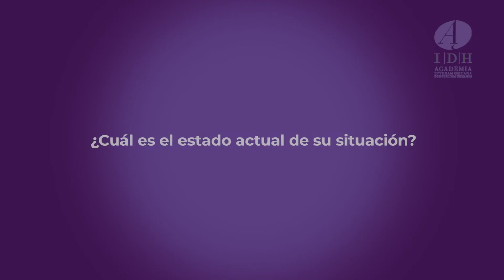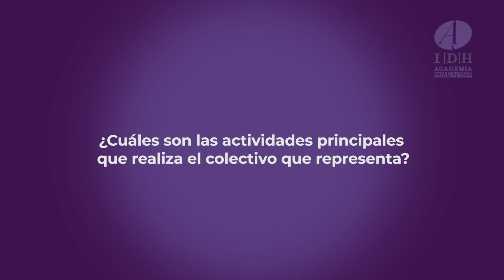CanalAIDH | Testimonio de María López | Colectivo